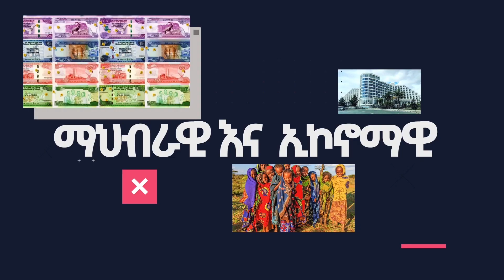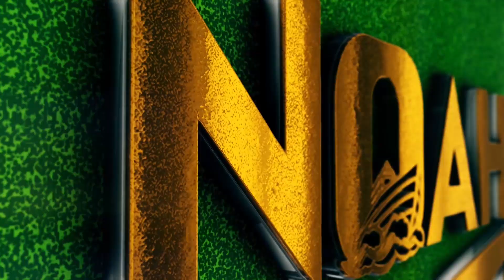እስካሁን ድረስ ከህወሃት ጋር በመሆን የሚታገል አንድ የአብይ ሰው ተጋለጠ | ዩኒቲ አካዳሚ ምን ገጠመው Ethiopian News Today